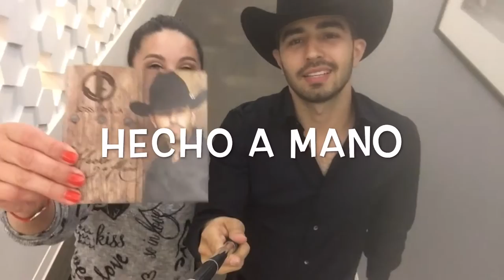Joss Favela ElPalito de Ade Roman